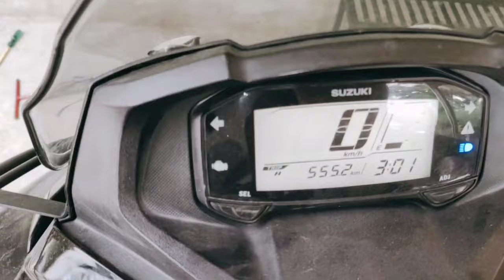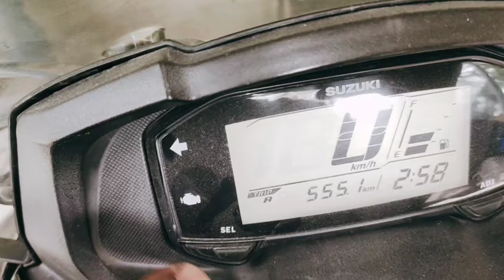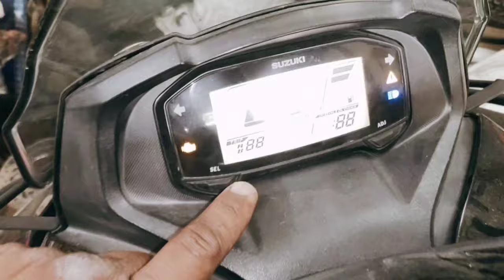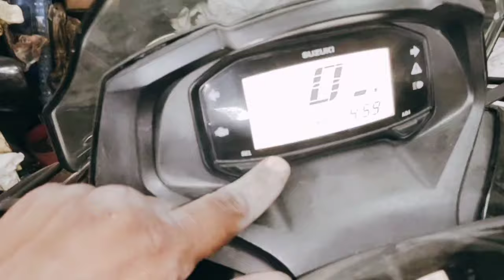Suzuki burgman Street starting problem 💯 solve fi problem stepping motor fi sensor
Suzuki burgman low Rpm problem 💯 solution _ fi sensor cleaning _ Rpm issue solve